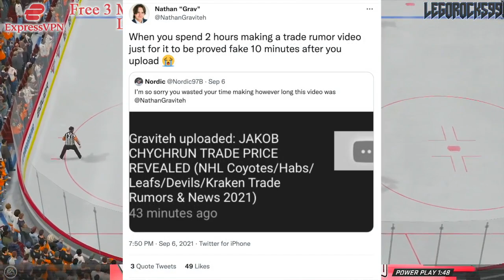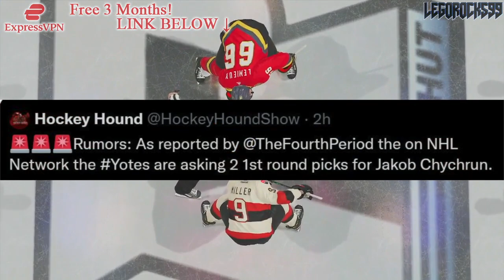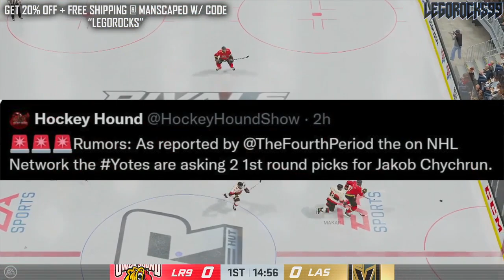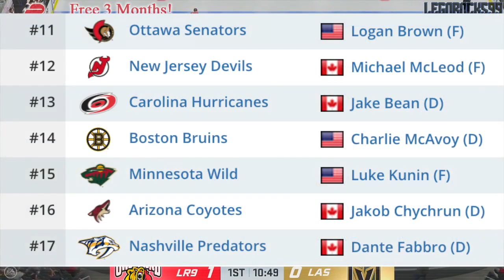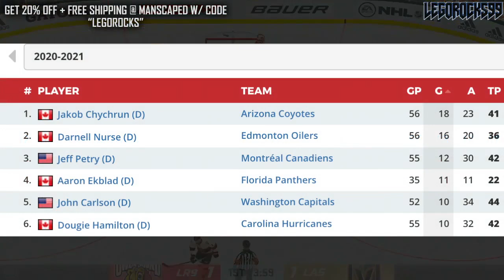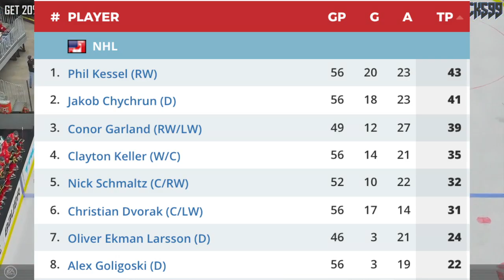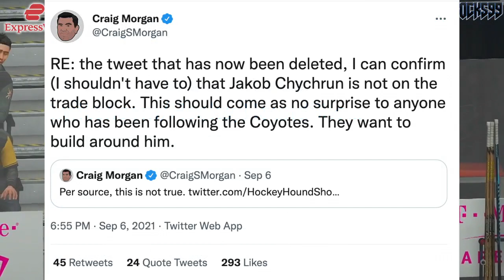The Jakob Chychrun TRADE SCARE: Arizona Coyotes FALSIFIED Trade Rumors—NHL News & Rumours Today 2021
Today we'll be talking about the Jakob Chychrun trade scare of a few days ago, where fans were led to believing that the top NHL defenceman in goals was on the trade block for a considerably low price of two first round picks.

The 2021 NHL Draft 1st Round went as follows:

1st) Buffalo Sabres, Owen Power
2nd) Seattle Kraken, Matty Beniers
3rd) Anaheim Ducks, Mason McTavish
4th) New Jersey Devils, Luke Hughes
5th) Columbus Blue Jackets, Kent Johnson
6th) Detroit Red Wings, Simon Edvinsson
7th) San Jose Sharks, William Eklund
8th) Los Angeles Kings, Brandt Clarke
9th) Arizona Coyotes (from Vancouver Canucks), Dylan Guenther
10th) Ottawa Senators, Tyler Boucher
11th) Arizona Coyotes, FORFEITED
12th) Columbus Blue Jackets (from Chicago Blackhawks), Cole Sillinger
13th) Calgary Flames, Matthew Coronato
14th) Buffalo Sabres (from Philadelphia Flyers), Isak Rosén
15th) Detroit Red Wings (from Dallas Stars), Sebastian Cossa
16th) New York Rangers, Brennan Othmann
17th) St. Louis Blues, Zachary Bolduc
18th) Winnipeg Jets, Chaz Lucius
19th) Nashville Predators, Fedor Svechkov
20th) Minnesota Wild (from Edmonton Oilers), Jesper Wallstedt
21st) Boston Bruins, Fabian Lysell
22nd) Edmonton Oilers (from Minnesota Wild), Xavier Bourgault
23rd) Dallas Stars (from Washington Capitals via Detroit Red Wings), Wyatt Johnson
24th) Florida Panthers, Mackie Samoskevich
25th) Columbus Blue Jackets (from Toronto Maple Leafs), Corson Ceulemans
26th) Minnesota Wild (from Pittsburgh Penguins), Carson Lambos
27th) Nashville Predators (from Carolina Hurricanes), Zachary L’Heureux
28th) Colorado Avalanche, Oskar Olausson
29th) New Jersey Devils (from New York Islanders), Chase Stillman
30th) Vegas Golden Knights, Zach Dean
31st) Montreal Canadiens, Logan Mailloux
32nd) Chicago Blackhawks (from Tampa Bay Lightning via Columbus Blue Jackets), Nolan Allan

Jakob Chychrun was one of the top NHL prospects at the 2016 NHL Entry Draft.

1st - Toronto Maple Leafs, Auston Matthews
2nd - Winnipeg Jets, Patrik Laine
3rd - Columbus Blue Jackets, Pierre-Luc Dubois
4th - Edmonton Oilers, Jesse Puljujarvi
5th - Vancouver Canucks, Olli Juolevi
6th - Calgary Flames, Matthew Tkachuk
7th - Arizona Coyotes, Clayton Keller
8th - Buffalo Sabres, Alexander Nylander
9th - Montreal Canadiens, Mikhail Sergachev
10th - Colorado Avalanche, Tyson Jost
11th - Ottawa Senators (from New Jersey Devils), Logan Brown
12th - New Jersey Devils (from Ottawa Senators), Michael McLeod
13th - Carolina Hurricanes, Jake Bean
14th - Boston Bruins, Charlie McAvoy
15th - Minnesota Wild, Luke Kunin
16th - Arizona Coyotes (from Detroit Red Wings), Jakob Chychrun
17th - Nashville Predators, Dante Fabbro
18th - Winnipeg Jets (from Philadelphia Flyers), Logan Stanley
19th - New York Islanders, Kieffer Bellows
20th - Detroit Red Wings (from New York Rangers via Arizona Coyotes), Dennis Cholowski
21st - Carolina Hurricanes (from Los Angeles Kings), Julien Gauthier
22nd - Philadelphia Flyers (from Chicago Blackhawks via Winnipeg Jets), German Rubtsov
23rd - Florida Panthers, Henrik Borgstrom
24th - Anaheim Ducks, Max Jones
25th - Dallas Stars, Riley Tufte
26th - St. Louis Blues (from Washington Capitals), Tage Thompson
27th - Tampa Bay Lightning, Brett Howden
28th - Washington Capitals (from St. Louis Blues), Lucas Johansen
29th - Boston Bruins (from San Jose Sharks), Trent Frederic
30th - Anaheim Ducks (from Pittsburgh Penguins via Toronto Maple Leafs), Sam Steel